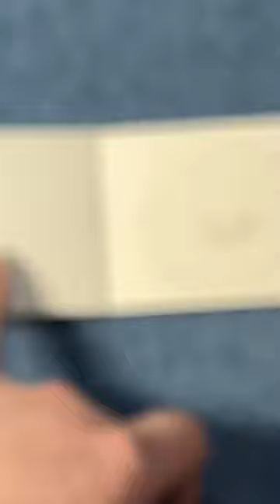Pigmy Puff Harry Potter Fantastic Beasts Watercolor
Painted with Boulder Colours Harry Potter paints set.